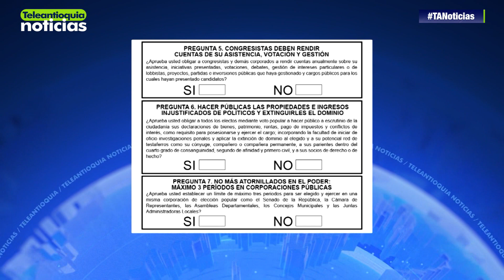El 26 de agosto se vota por la consulta anticorrupción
Para el próximo domingo 26 de agosto se fijó la fecha para votar la consulta anticorrupción, luego de que el Gobierno y la Registraduría acordaran que ese día los colombianos serán citados a las urnas para aprobar o no los siete puntos que estipula esta iniciativa, liderada por la senadora Claudia López.

-Teleantioquia Digital-